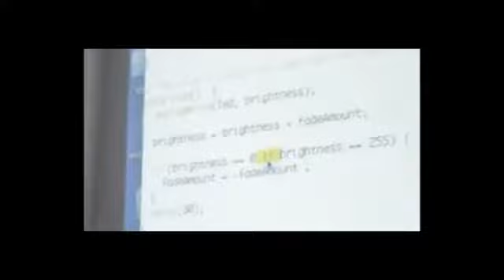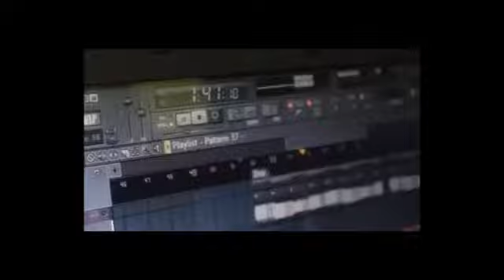8 - XI Foro Latinoamericano de Educación - Federico Waibaum - Puerta 18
XI Foro Latinoamericano de Educación
La construcción del pensamiento científico y tecnológico en los niños de 3 a 8 años.